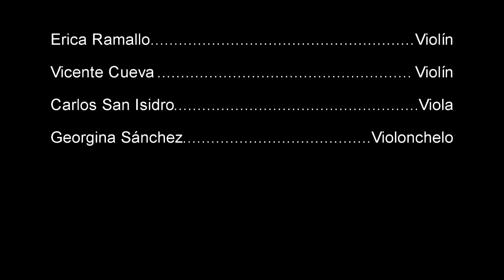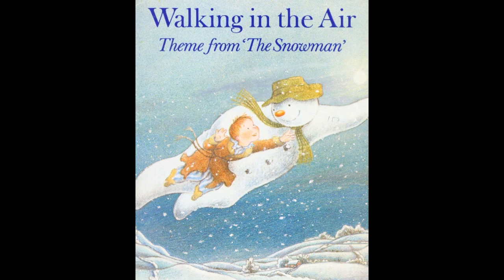Walking In The Air [Theme from "The Snowman"] - Greet us as we fly!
We’re walking in the air
We’re floating in the moonlit sky
The people far below are
sleeping as we fly.

I´m holding very tight
I’m riding in the midnight blue
I’m finding I can fly so high
above with you.

Far across the world
The villages go by like dreams
The rivers and the hills
The forests and the streams.

Children gaze open mouth
Taken by surprise
Nobody down below believes
their eyes.

We’re surfing in the air
We’re swimming in the frozen sky
We’re drifting over icy
mountains floating by.

Suddenly, swooping low on an ocean deep
Rousing up a mighty monster
from his sleep.

We’re Dancing in the midnight sky
And everyone who sees us
greets us as we fly.